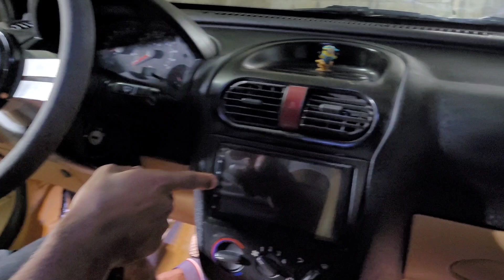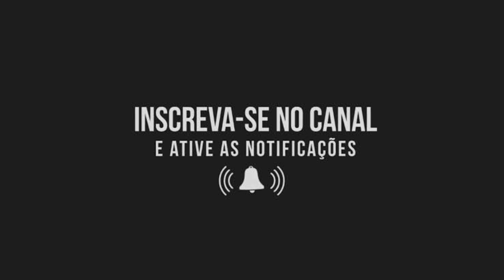CORSA COM RODAS MANGELS DE CAMINHONETE E COR EXCLUSIVA! SE LIGA NOS DETALHES DESSE PROJETO!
SE LIGA NOS DETALHES DESSE CORSA COM RODAS MANGELS DE CAMINHONTE, BANCOS DE FIAT TORO, PORTA MALAS COM HARDLINE E COR EXCLUSIVA! ASSISTAM ATÉ O FINAL

FIXA NA CITY ( O melhor lugar pra customizar seu carro: suspensão, teto solar, envelopamento, elétrica e muito mais) 👇👇

UNIPRO PROTEÇÃO VEICULAR ( Proteção total do seu veículo turbo, rebaixado e original. FAÇA SUA COTAÇÃO) 👇👇